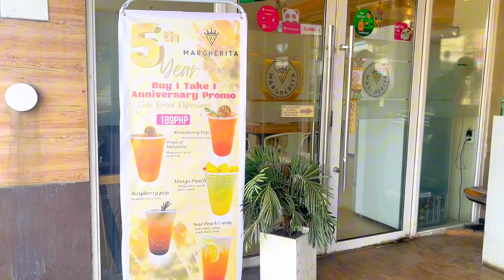Cafe Margherita Pizza | Pasta | Party Trays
Cafe Margherita
Pizza | Pasta | Party Trays
📍Two season suite hotel, Veterans Extension, Tumaga, Zamboanga City Beside Tupperware Building
Food Rider Delivery
🛵Food Panda
🛵Grab Food